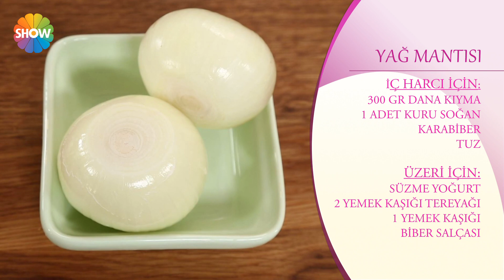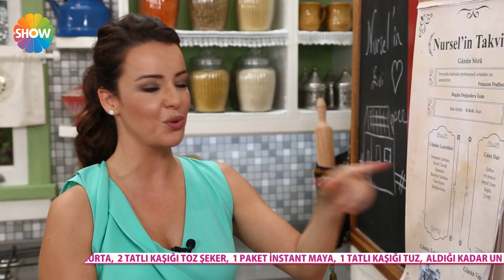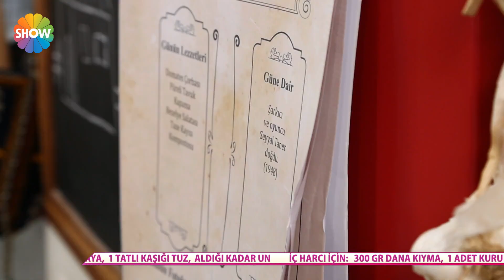Yağ Mantısı Tarifi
Hamuru için;

1,5 su bardağı ılık süt
Yarım su bardağı sıvı yağ
1 yumurta
2 tatlı kaşığı toz şeker
1 paket instant maya
1 tatlı kaşığı tuz

300 gr dana kıyma
1 adet kuru soğan
Karabiber
Tuz

Üzeri için;

Süzme yoğurt
2 yemek kaşığı tereyağı
1 yemek kaşığı biber salçası

Kızartmak için;
3 su bardağı sıvı yağ

1,5 su bardağı ılık sütün üzerine instant maya, 2 tatlı kaşığı toz şeker, sıvı yağ, tuz ve yumurta ve aldığı kadar un eklenip yoğurulur. İstenen kıvama gelen hamur 2 bezeye ayırılıp, dinlendirilir.
İç tarifi:

Kıymanın üzerine ince ince doğranan soğanlar, karabiber, tuz eklenip harç kıvamına gelene kadar yoğrulur.
Yapılışı:

Dinlenen hamuru açmak için zemine un serpilir. Hamur olabildiğince büyük ama fazla inceltilmeden açılır. Bıçakla büyük karelere bölünen hamurun içine kıyma harcı koyularak kapatılmaya başlanır. Hamurları dilediğiniz gibi kapatın. Kapatılan mantı hamurlarını kızdırdığınız yağda kızartın. Çevirilerek her iki yüzeyi de nar gibi olana kadar kızartın.

Sunum tabağına alınan yağ mantılarını süzme yoğurt ve tereyağında kavurduğumuz biber salçası ile servis edebilirsiniz. Afiyet olsun.